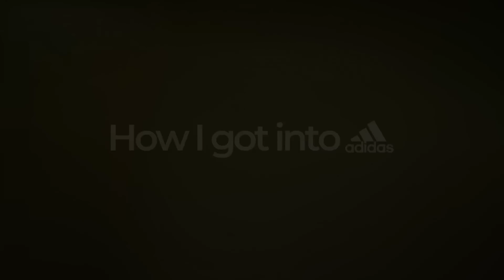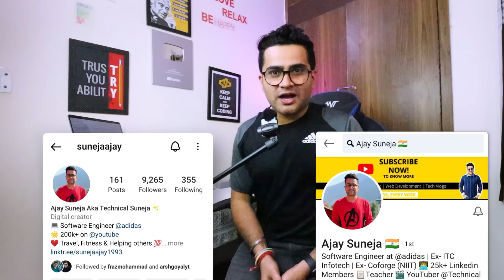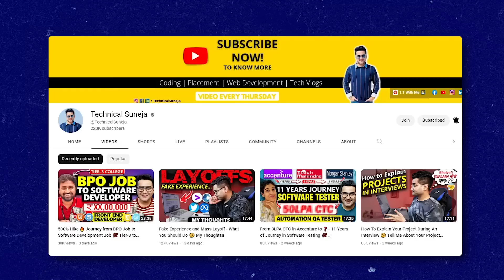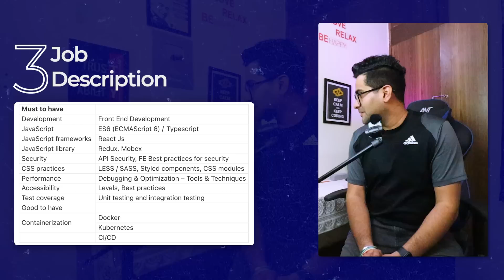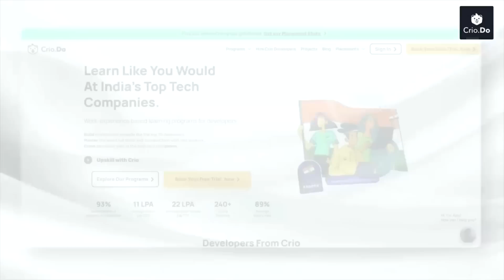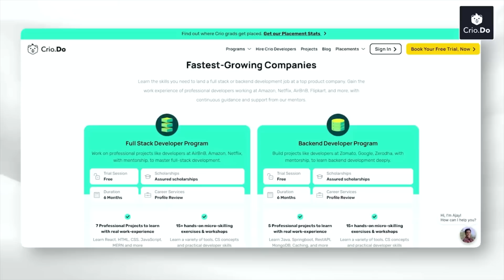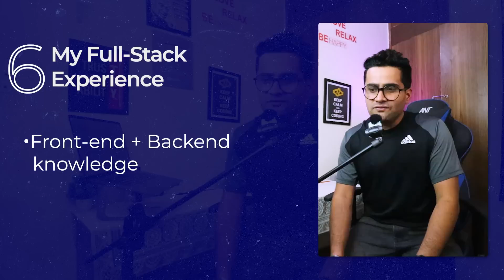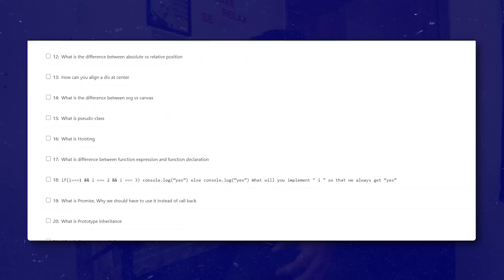How I Got into adidas Software Engineer ( Front End Role ) - My Interview Experience & Strategies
From the last few months I have been receiving a lot of requests on making a video on How I got selected at Adidas❓What were the interview questions asked❓Is DSA mandatory for Frontend roles ❓

So today through this video I will explain you the complete Interview process of Adidas. I have divided this topic into  points so that you can get a crystal clear understanding for the same.

CHAPTERS ⭐

00:00 Coming Up
00:23 Insights ⭐
02:30 How I got an opportunity at Adidas
05:05 Interview Process at Adidas
07:02 Job Description For Frontend Role
07:42 My Interview Process
08:18 Project based Training
10:13 My Interview Process
15:28 HR Round
16:03 My Full Stack Experience
16:41 How much DSA is required for Frontend Roles?
18:54 Onboarding Process at Adidas
20:14 Conclusion

Best Life Changing Videos ft. My Experiences 👇 ( Every One Should Watch this ❤️ )

⭐ I resigned as Senior Software Engineer !!
⭐ Startups vs Big MNC Companies | Which one should you Join ?

Best Life Changing Podcast ft. IT Professionals 👇 ( Every One Should Watch this ❤️ )